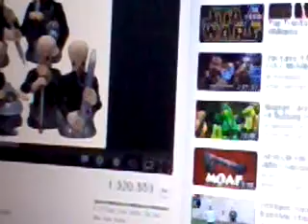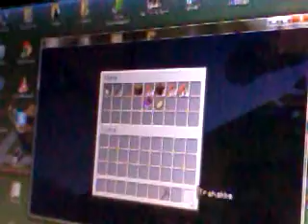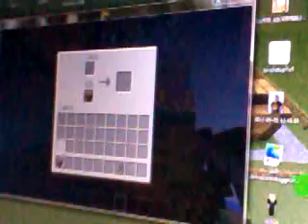Minecraft - the 46 64 - Meteorit regn - ep 2 - Larva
Poopface har sprunget planet 46 64 i luften og vi vil have hævn. men først skal meteoritterne udforsket (sammen med Swampy Bogbeard)